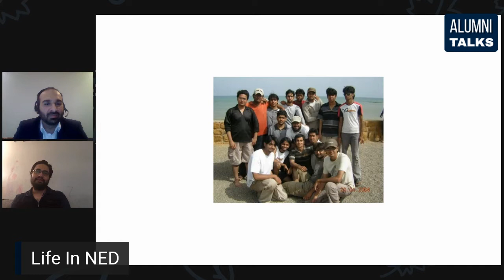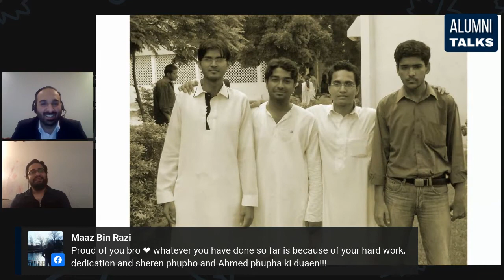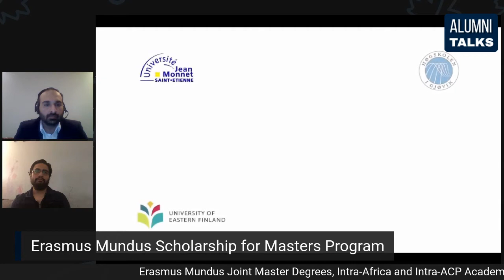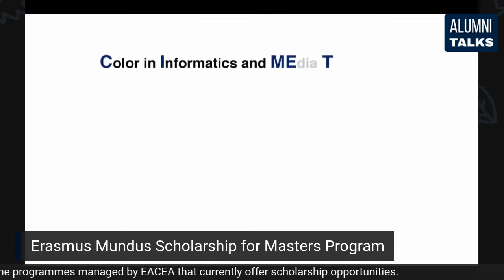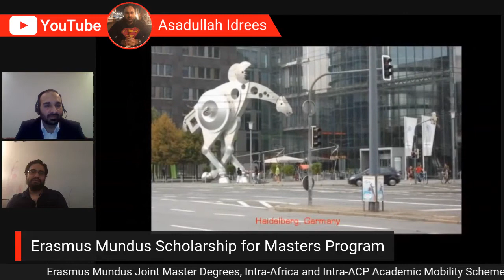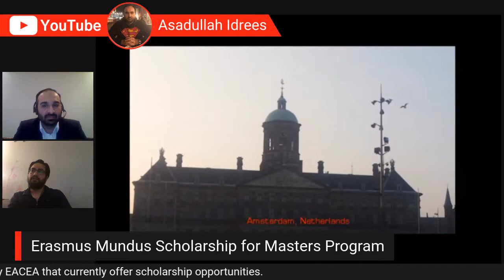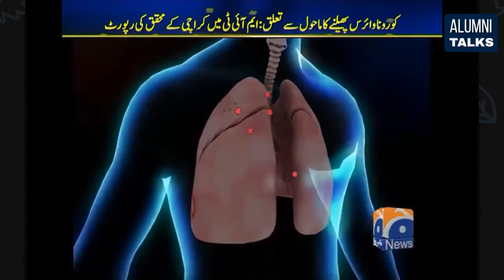NED ALUMNI TALKS: Asadullah Idrees with Dr. Syed Qasim Bukhari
Live session on Facebook group "A group where we all pretend we are still in NED"

Discussion between Asadullah Idrees & Dr Syed Qasim Bukhari.

Dr. Syed Qasim Bukhari
Post Doctoral Associate - Massachusetts Institute of Technology.
Dr. Syed Qasim Bukhari received his B.E from the department of Electrical Engineering batch 04-05.
He received his Masters in Computer Science from University of Eastern Finland (Finland) Aug 2009–2011 & Masters in Image Processing from University College Gjovik (Norway) - Aug 2009–2011
He received his PHD degree in Electrical Engineering from ETH Zurich  - March 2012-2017.